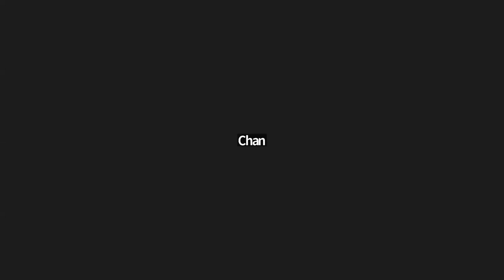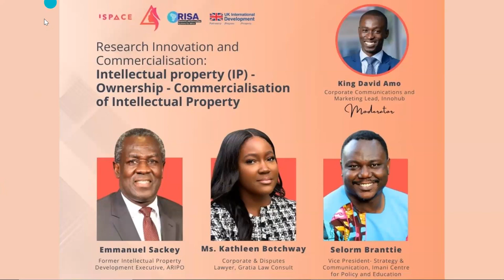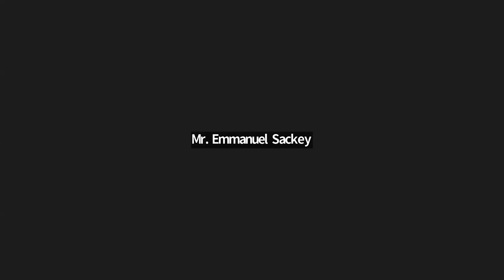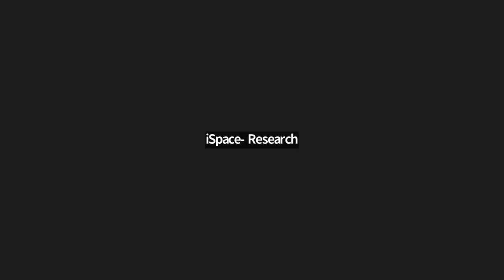Commercialisation of Intellectual Property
How can you turn your ideas into assets? From ownership dynamics to the art of commercialising IP, explore strategies and insights that fuel innovation in this video.

Whether you're an innovator, entrepreneur, or curious mind, this session is your chance to hear from experts, explore and learn.